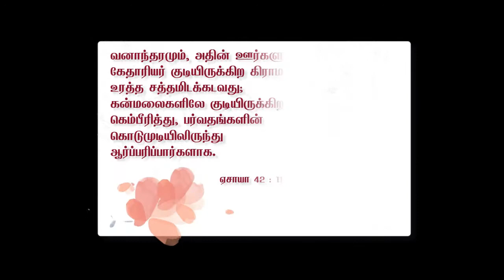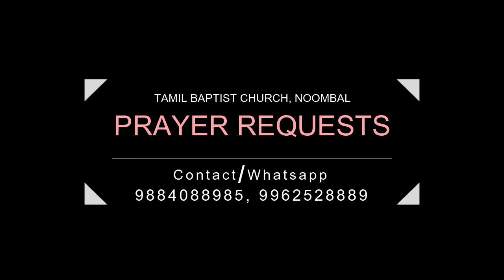Praise Him (Tamil) Message | இன்னும் துதிப்பேன் | Sis Devi Gracy | Lent Days | Ntbc 2021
Praise Him in the storm. God can calm the storm in your life.  Amen

Noombal Tamil Baptist Church (NTBC Church)

v=Sj4JWTSvvX8&list=PLFUoPMbxS4f2LWqU3P7mmsBN3IIqTgikx